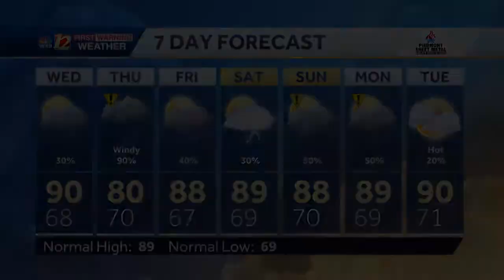WATCH: Hot Again Wednesday Plus Hurricane Elsa To Bring Tropical Storm Rains To The Triad